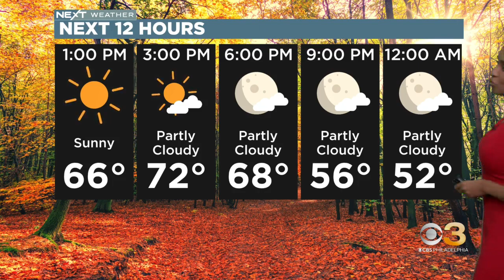NEXT Weather: Great weather for the Phans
Llarisa Abreu has the latest phorecast.